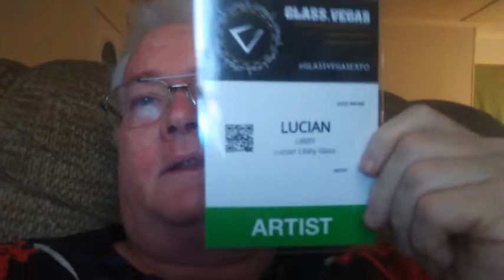Glass Vegas Event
Glass Vegas Event 1st person perspective glassblowing demos and other things ... I have been doing glass torch work since 11/1982. I am far from the best glass blower but I have a lot of skills to offer.
to contribute to my channel….

glass melting
0¿~

lu libby  lamp-worker  glass artist national torch
GTT torch